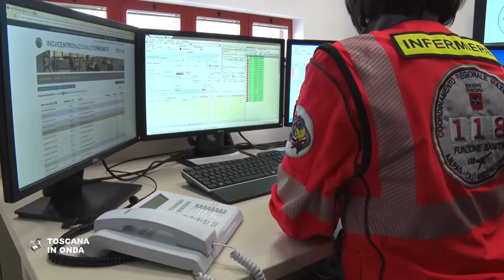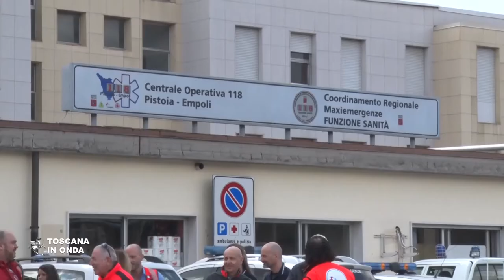Maxiemergenze, dalla Toscana soccorsi in tutta Italia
Inaugurata la La Centrale operativa 118 Pistoia Empoli con funzioni di coordinamento regionale per le maxiemergenze e centrale remota nel caso di necessità di soccorsi sull' intero territorio nazionale. La notizia